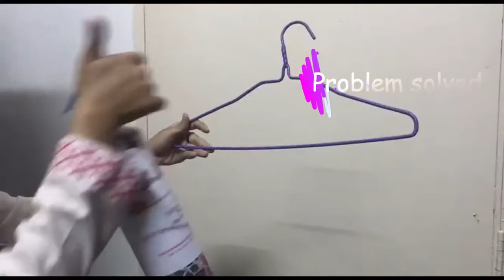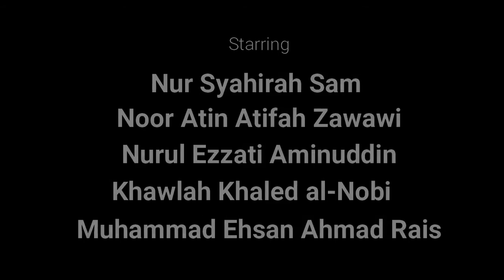Magical Powder Coating KIM4104-K16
Group members:
1. Muhammad Ehsan Bin Ahmad Rais
2. Nur Syahirah Binti Sam
3. Nurul Ezzati Binti Aminuddin
4. Noor Atin Atifah Binti Zawawi
5. Khawlah Khaleed Ahmad Al-Nobi